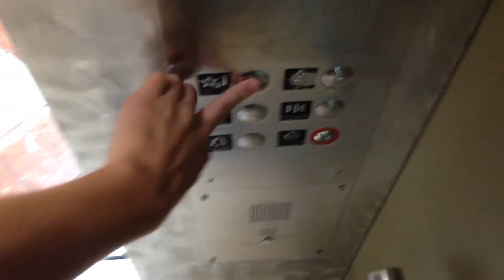(Unknown Brand) Hydraulic Scenic Elevator #2 At Metro Center Mall - Phoenix, Arizona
Brand: Unknown
Type: Hydraulic
Capacity: 3000 lbs.
Fixtures: Unknown
Motor: Unknown
Total Floors: 2 (1, 2)